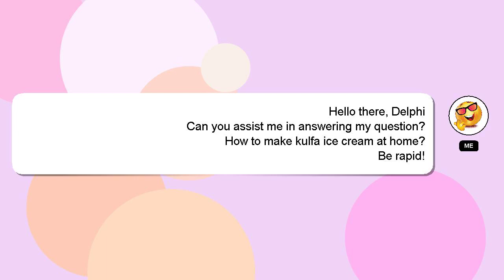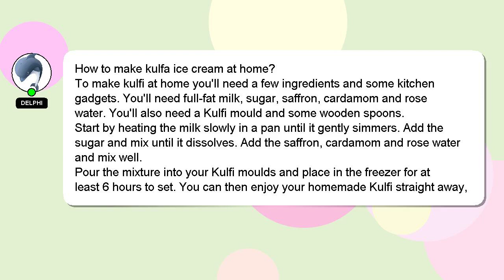How to make kulfa ice cream at home?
A short overview of who I am, Greetings, my name is Delphi. I am here to provide you with assistance in answering your questions. - How to make kulfa ice cream at home?

Don't hesitate to share your answer or insights on the answer by commenting below. I will 'heart' your answer as a sign of appreciation.

*2 What we are experimenting :*